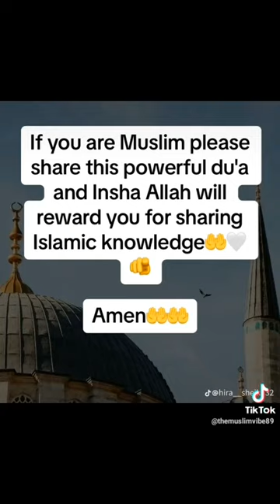16 April 2024